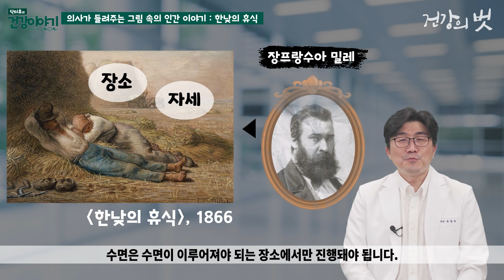이 부부가 불면증인 이유? [닥터유의 건강이야기]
밀레의 1866년 한낮의 휴식이라는 그림입니다. 밀 수확을 마치고 피곤해 자는 부부가 아닐까 생각이 드는데요. 이 분들은 제가 볼 때 불면증일 가능성이 큽니다. 왜 불면증인걸까요?